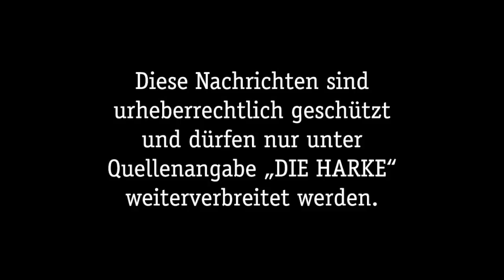DIE HARKE vom 30.01.2016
Wir starten ins Wochenende mit den Video-News für Samstag, den 30. Januar und diesen spannenden Themen:

- Mord in Rehburg
- Lindenhof Linsburg schließt nach 136 Jahren
- „Soziale Stadt Nordertor“
- Drei Wünsche für Liebenau
- Vier neue Spieler beim VfL Münchehagen
- SG Hoya bekommt Tribüne
- Derby in der Badminton-Verbandsklasse